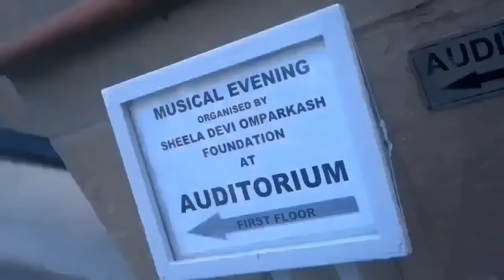32 Old Hindi Songs:Mukhtar Shah, Vishwanath Batunge,Gul Saxena,Ankita Pathak -O.P.Bidhuri 9811043418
🎶 Memorable Evening of Old Hindi Melodies! 🌟

Relive the golden era of Hindi cinema with the enchanting tunes from the past! We are thrilled to share the highlights of the mesmerizing Old Hindi Songs Programme organized by the distinguished Omparkash Bidhuri (Advocate) in Delhi on 25th December 2023, Monday. The event was a musical journey featuring renowned singers and instrumentalists, creating an unforgettable atmosphere of nostalgia and melody.

🎤 Talented Artists:

Mukhtar Shah (Mukesh)
Vishwanath Batunge (Mohd Rafi)
Gul Saxena (Lata)
Ankita Pathak (Lata)
Sanjeev Rao (Instrumental)

🎼 Music Direction by:
Do - Re - Mi (Mr. Satish Popli Ji)

🎙️Event Host And Anchor
Mr. Pradeep Pallavii Ji

🎥 Event Video Highlights:
By Rohit Arora (Pammi) Ji

Sound By LINKERS

Songs :-
1. Instrumental - Ajeeb Dastan He Ye (Sanjeev   Rao)
2. Jane Kyu Log Mohabbat Karte (Gul Saxena)
3. MeTo Diwana Diwana Diwana (Mukhtar Shah)
4. Saiyan Jhoothon ka Bada (Ankita Pathak)
5. Rangeela re (Gul Saxena)
6.Teri Pyari Pyari Surat Ko (Vishwanath Batunge)
7.Apni Aankhon Me Bithakar ( Vishwanath Batunge)

9. Me Dhoondhta Hu Jinko (Muktar Shah)
10. Lakhon Tare Aasmaan Me (Mukhtar Shah & Ankita Pathak)
11.Ak Pyar Ka Nagma He (Mukhtar Shah & Gul Saxena)
12. Jis Path Pe Chala (Ankita Pathak)
13. Jhilmil Sitaron ka Aangan Hoga (Vishwanath Batunge & Ankita Pathak)
14. Me Ye Sochkar Uske Dar Se Utha Tha (Vishwanath Batunge)
15. Mera Dil Ye Pukare Aaja (Gul Saxena)
16.Ibtada A Ishaq Me Hum Saari Raat Jage (Mukhtar Shah & Gul Saxena)
17.Jane Kaha Gye Wo Din (Mukhtar Shah)
18. Waqt Se Din Aur Raat (Vishwanath Batunge)
20. Tumhari Nazar Kyon Khafa Ho Gyee ( Vishwanath Batunge & Gul Saxena)

21.Bhari Dunia Me Aakhir Dil (Vishwanath Batunge)
22. Man Dole Mera Tan Dole (Ankita Pathak)
24. Tumhi Mere Mandir (Gul Saxena)
25. Babul Ki Duaye Leti Ja (Vishwanath Batunge)
26. Sajan Re Jhooth Mat Bolo (Mukhtar Shah)

30.Jo Wada Kiya Wo Nibhana Padega ( Vishwanath Batunge & Gul Saxena)
31.Hum Safar Mere Hum Safar (Mukhtar Shah & Gul Saxena)
32. Ek Pardeshi Mera Dil Le Gya ( Vishwanath Batunge & Ankita Pathak)

Thank you for being a part of this musical journey.

Warm regards,
Omparkash Bidhuri (Advocate)
Delhi